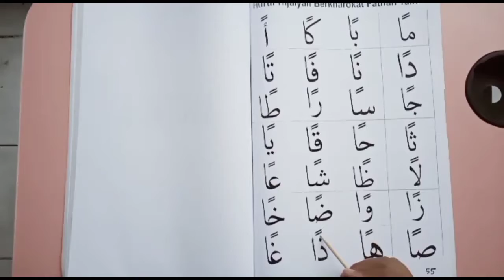Pengulangan materi 8